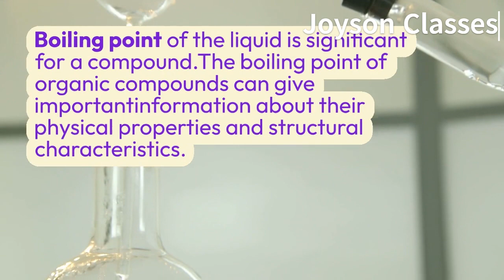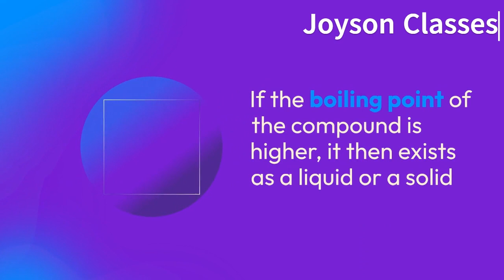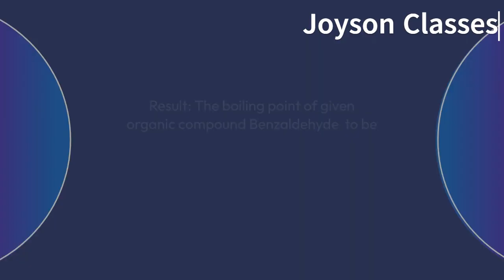To determine the Boiling Point of given sample of Benzaldehyde